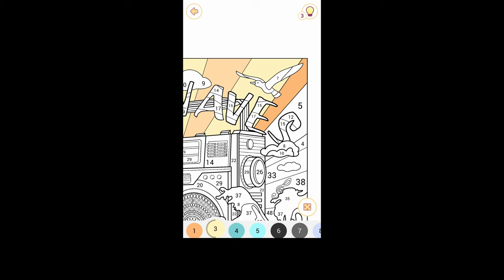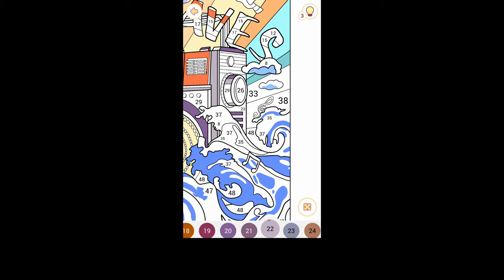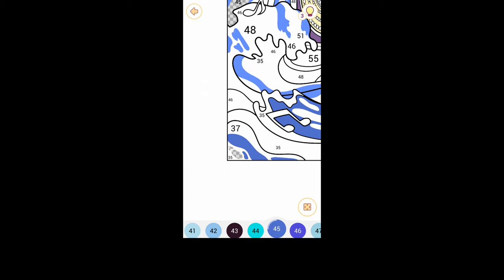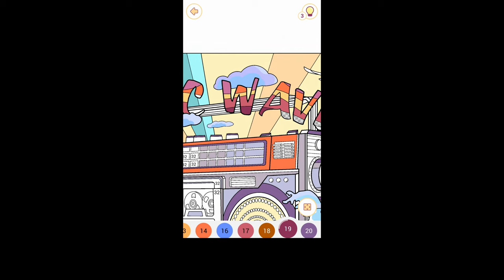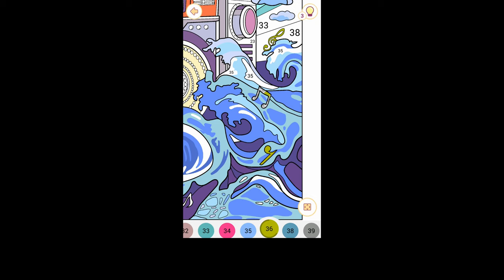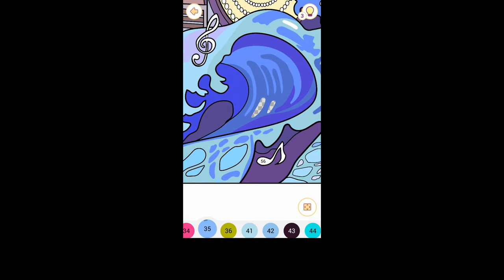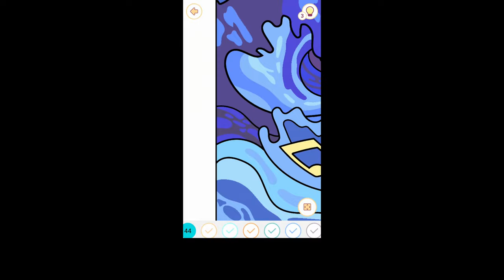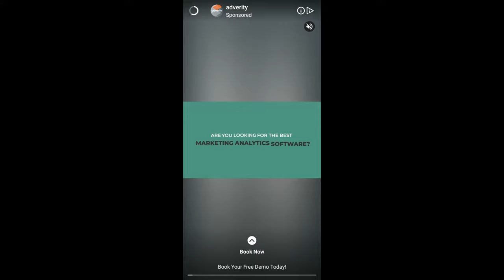Happy Color Game - Music Waves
Happy Color by number games

There are so many colorful, breathtaking pictures to color!

All 4000 of them are free. We have a great number of categories
Take a second and let me know what you thought of the video